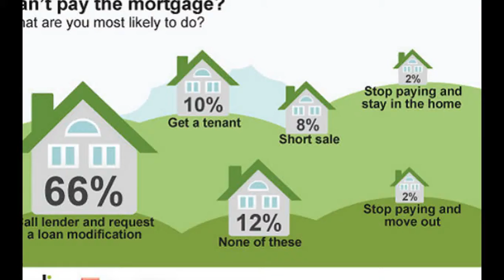How to View a Mortgage Account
For manage your mortgage online you must neek your mortgage account. If you noly have a mortgage account with us you will need just cantact with us or vist our page with carefully.